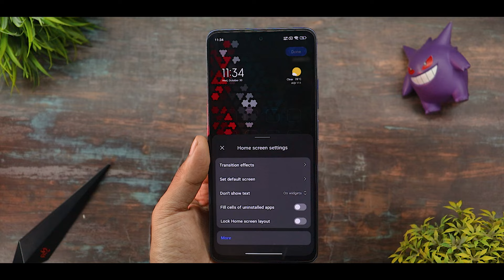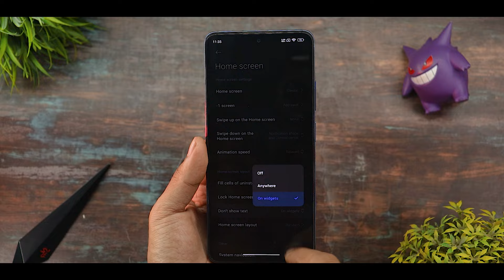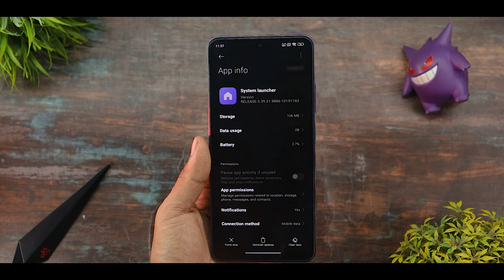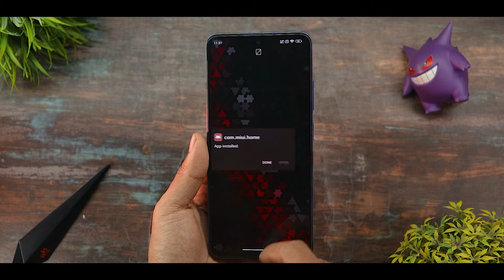HyperOS Launcher 2 – New Zoom Animation For Redmi & Xiaomi Devices 🔥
Background Music 🎶🎵🎵🎵.